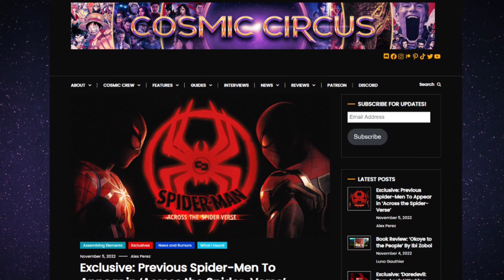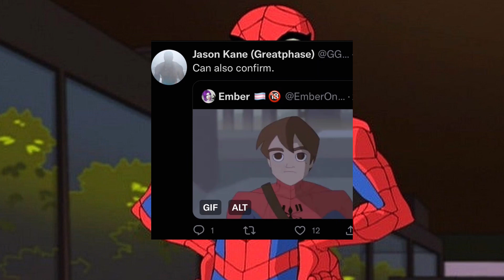¿Spectacular Spider-Man y más en Across the Spider-Verse?